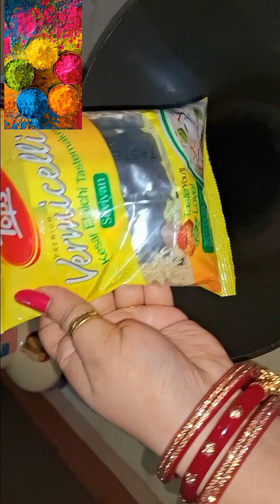सेवईया खीर रेसिपी - सिवईं की खीर । Semri Kheer । Vermicelli Kheer Recipe । Semiya Payasam Recipe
DO TRY THIS RECIPE AND SHARE YOUR EXPERIENCE IN THE COMMENTS SECTION BELOW.HOPE YOU ALL WILL LIKE MY VIDEO.

Thanks 🙏🙏
God bless

पनीर और शिमला मिर्च क़ि इतनी स्वादिस्ट सब्जी की सब उँगलियाँ चाटते रह जायेंगे | Paneer Capsicum Masala
होटल से बढ़िया पनीर लबाबदार घर पर बनाएं | Perfect Paneer Lababdar recipe। easy paneer ki sabji
पनीर शिमला मिर्च की चटपटी अनोखी सब्जी। Paneer Shimla Mirch ki sabji। Paneer Capsicum Masala Recipe ।
ढाबा स्टाइल पनीर मसाला ऐसे बनाओगे तो उंगलिया चाटते रह जाओगे | Paneer Masala Recipe | Paneer masala
ढाबा स्टाइल आलू पनीर की सब्जी | Dhaba Style Aloo Paneer ki Sabzi | Aloo Paneer Recipe | Aloo Paneer